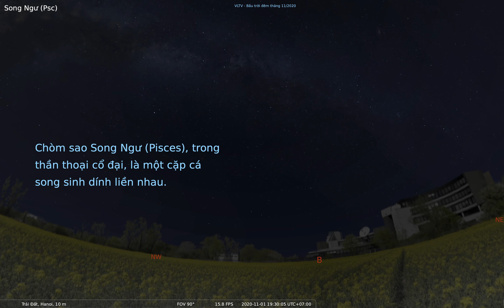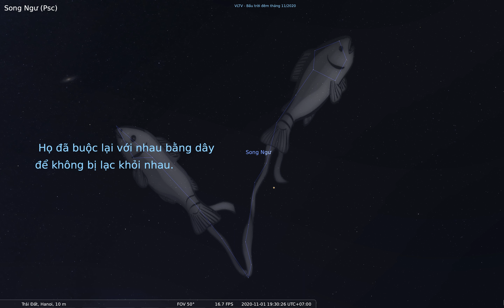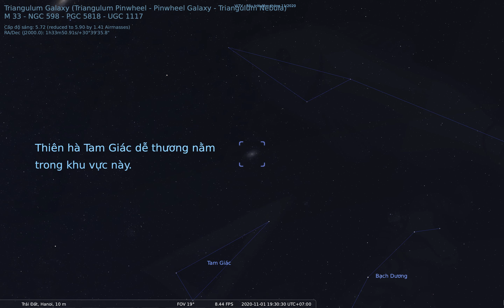VLTV - Song Ngư, Bạch Dương, Tam Giác là những chòm sao đại diện cho tháng 11-2020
Chòm sao Song Ngư (Pisces), trong thần thoại cổ đại, là một cặp cá song sinh dính liền nhau. Ngay phía đông Song Ngư là chòm sao Bạch Dương (Aries), chú cừu vàng của các vị thần Hy Lạp. Chòm sao Tam Giác (Triangulum), một chòm sao có hình dáng đơn giản nhất, được nhận diện từ thời cổ đại. Hãy tìm nó ngay bên cạnh Bạch Dương và Song Ngư.